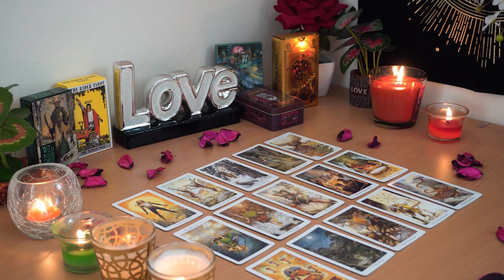PISCES💘 They Are Upset/Angry 😡. But Communication is Coming. Pisces Tarot Love Reading